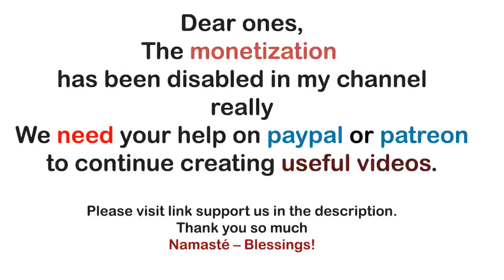Archangel Michael ~ Creating Abundance